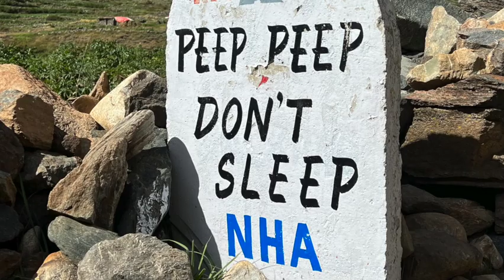MOTO SAFARI, NOORI TOP AND THE KAGHAN VALLEY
Joined by Collin for this trip. We had a great time and all sorts of weather. Would like to ride a round trip along the Neelum River, but we're not allowed there as it is too close to the "line of control" in Kashmir.
Moved away from iMovie and started the learning curve of new software. some new features to get to grips with. Let me know what you think of the quality in the comments below. It's only in SD, so I might make a new one in HD.
Thanks,